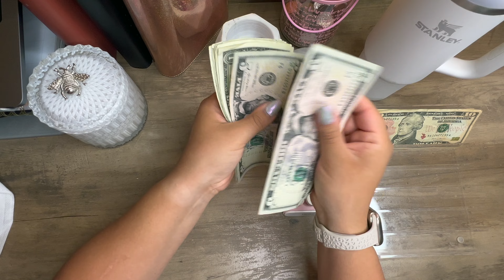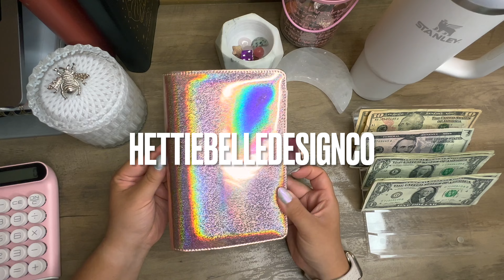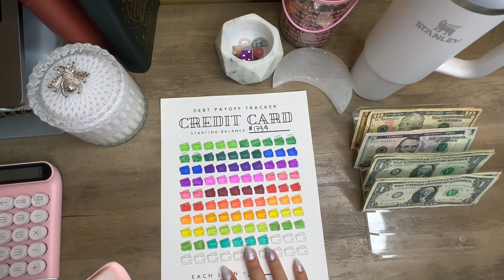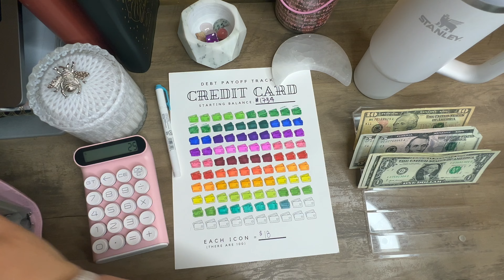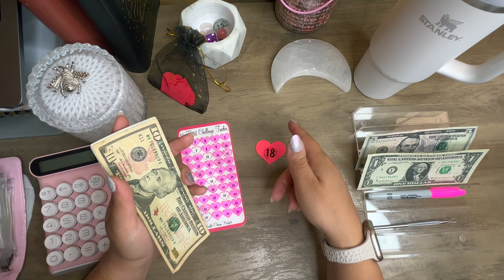Saving Challenges | +$40 | 50 Envelope Saving Challenge | Savings 2024 | July Savings | How to Save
Hey everyone! This is a new beginning and a new start to my journey in saving, financing and setting up a life for me and my son. My name is Anya and I love budgeting my money, doing my nails, being a mom and just being with you guys in this wonderful community!

WHERE I GOT MY PLANNER FROM!

Items mentioned in my video: All from these etsy shops vvv
‪‪‪@gentlecharmbudgets    - 50 heart challenge
‪‪@mochi.monies    - sanrio saving challenges
@hettiebelledesignco - saving challenge binder
@soulmamarituals - sinking funds binder